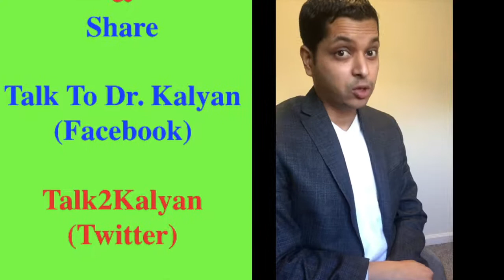रोग निम्त्याउने घर भित्रका समस्याहरु ! Dr. Kalyan Subedi